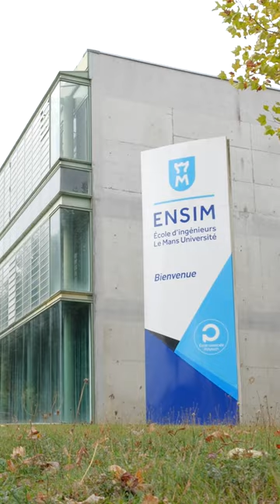Bienvenue sur les campus du Mans & de Laval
Avant de vous accueillir lors de notre journée portes ouvertes, nous vous proposons de faire un petit tour sur nos campus lemans & laval et de découvrir nos IUT et facultés😊🎬

🎬 Tournage et montage : Pôle audiovisuel Le Mans Université